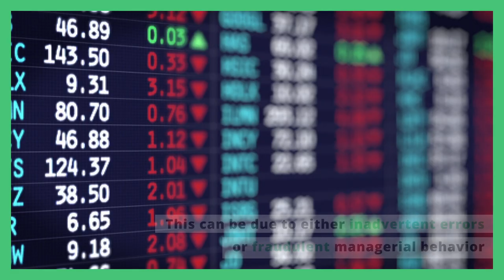Why CSR Can Destroy Value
It happens when firms stop leading by example and markets start punishing their behavior, according to research by Antonio Marra, Francesco Momentè and Eli Bartov. Read the whole story